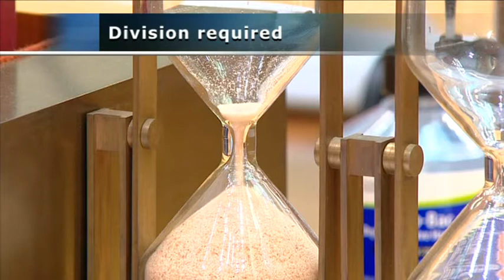Senate Sitting - 10 December 2020 [Part 1]